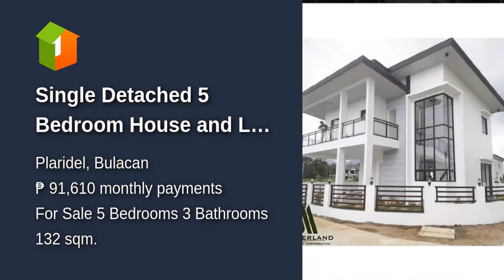Single Detached 5 Bedroom House and Lot for sale in Bulacan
Number of Bedrooms: 5
Number of Bathrooms: 3
Floor Area: 132 sqm.
Lot Area: 200 sqm.
House Type: Single Detached House
Number of Floors: 2
Number of Car Parking Spaces: 2